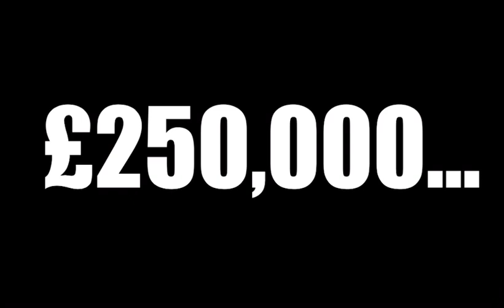Deal Or No Deal UK (Theme Tune)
Credits to:
Fonts.com for the fonts,
Nintendo Wii For the intro
Opit2 for the music
Have a good day now :)